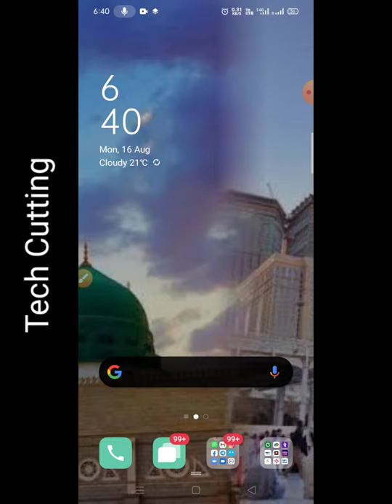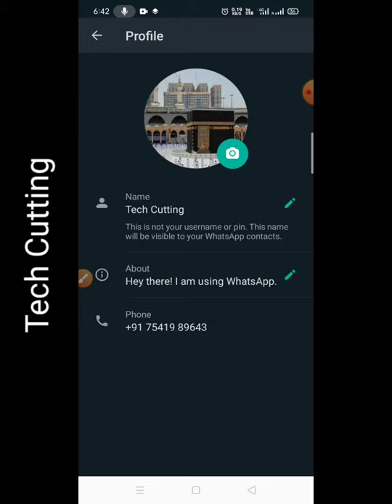Whatsapp ka profile photo kaise change kare ? Whatsapp par apna photo kaise lagaye | Tech Cutting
how to set whatsapp dp in jio phone !! jio phone me whatsapp dp kaise change kare
[Hindi] How To Change Friend's WhatsApp Profile Picture...Easy step, small trick & full masti.
How to Hide WhatsApp DP for particular person without Blocking | [100% Working]
How to change someone whatsapp profile picture with your phone
WhatsApp dp hidden feature and trick for all Android user
किसी ने अपना WhatsApp Profile छुपाय है तो कैसे देखे | How to see hidden WhatsApp Profile in 2021
how to change friends whatsapp profile photo || dusron ki WhatsApp profile change kaise karen
jio phone me whatsapp par profile photo kaise lagaye howtoset profile photo in whatsapp in jio phone
अपने मोबाइल से दूसरे के WhatsApp DP कैसे बदले! Dusre ke WhatsApp प्रोफाइल फोटो चेंज करे अपने फोन से
How to change friends whatsapp profile pictures || live proof in hindi
DP Privacy on WhatsApp l Aap Jisko Chaho usi ko Dikhega Aapka DP Profile Photo l Hide WhatsApp DP
Whatsapp Ka Profile Photo Kaise Change Kare !! How To Change Whatsapp Profile Picture
whatsaap profile me apna new photo kaise lagaye | whatsaap मे फोटो बदलना सीखें
किसी का भी WhatsApp की ‍ profile फोटो कैसे चेंज करे ! How to change friend,s profile picture
kisi ki whatsapp DP kaise change kare - Change Friends WhatsApp Profile Picture - Reality
Whatsapp profile me apna photo kaise lagate hai?
Whatsapp ke home screen par apna photo kaise lagaye | how to add photo in whatsapp home screen
WhatsApp par full dp kaise lagaye | WhatsApp par full photo kaise lagaye
Whatsapp ka profile photo kaise change kare ? Whatsapp par apna photo kaise lagaye
Whatsapp मे full dp कैसे लगाए || whatsapp par full dp kaise lagaye | whatsapp dp full kaise lagaye
Whatsapp me full dp kaise lagaye 2021||set full profile picture on whatsapp
Jio phone ke WhatsApp me profile picture kaise lagaye ||
Aap jisko chaho usi ko dikhega Aap ka whatsapp profile photo and status
WhatsApp par full dp kaise lagaye | WhatsApp par full photo kaise lagaye | WhatsApp | by Avnit zone
Whatsapp Par Dp Lagane Ka Tarika
Whatsapp dp kon kon dekhta h kaise pta kre | whatsapp profile kon kon dekhta h | NGS | Nk Gyan Store
How to Add a Profile Photo on WhatsApp on an Android Device
How To Set Full Size Image On Whatsapp Profile Picture Without Cropping | Square Droid Whatsapp DP
How to Set WhatsApp DP Without Losing Quality | Full HD 1080p | How to Set WhatsApp DP in HD Quality
How To Set Profile Picture On WhatsApp On Android -2016 ?
How to set WhatsApp profile picture without cropping photo
Whatsapp Par DP Kaise Lagaye | Whatsapp Par DP Kaise Daalte Hain | How To Add DP In Whatsapp .
Whatsapp Single Tick Only | whatsapp par single tick kaise dikhaye | 1000% Working trick
Bina App Ke Whatsapp Par Full Dp Kaise Lagaye || Whatsapp Par Full Dp Kaise Lagaye
WhatsApp Par Full DP Kaise Lagaye Bina Kisi App ke | WhatsApp me Full DP Kaise Lagaye
Whatsapp par full dp kaise lagaye !! Bina app ke whatsapp par full dp kaise lagaye
Jio Phone Mai WhatsApp per DP Kaise Lagayen By Latest New Informations
Whatsapp Profile Me Video Kaise Lagaye|How To Set Profile Video On Whatsapp|
how to upload WhatsApp profile picture in HD quality / व्हाट्सएप पर HD quality DP कैसे अपलोड करें .